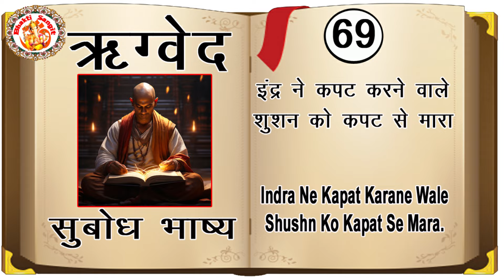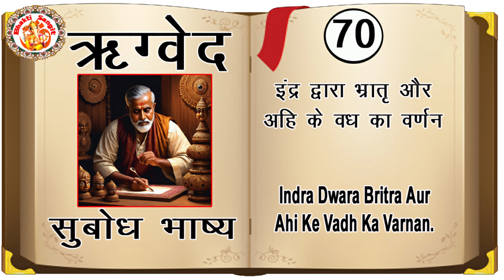ऋग्वेद सुबोध भाष्य | Rigved Subodh Bhashya In Hindi | Rig Veda Chanting | Ved Gyan | Episode. 35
* ऋग्वेद सुबोध भाष्य की इस वीडियो में जिन विषयों पर चर्चा की गई है.
* 00:04 इंद्र ने कपट करने वाले शुशन को कपट से मारा (Indra Ne Kapat Karane Wale Shushn Ko Kapat Se Mara)
* 10:17 इंद्र द्वारा भ्रातृ और अहि के वध का वर्णन (Indra Dwara Britra Aur Ahi Ke Vadh Ka Varnan)

Language : Hindi
Album : Rigved Subodh Bhashya In Hindi
Published On : 30 July 2024

                         (English Translation)

धन्यवाद.
                         (English Translation)

Thanks.

Om Shanti

             India.